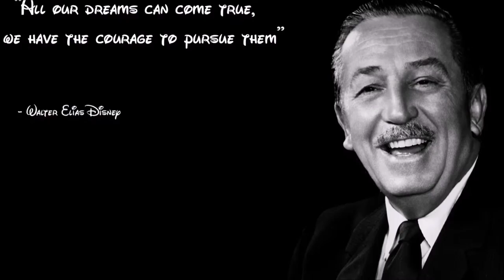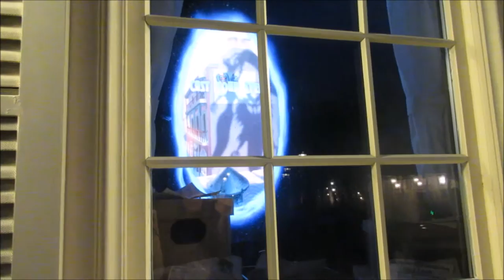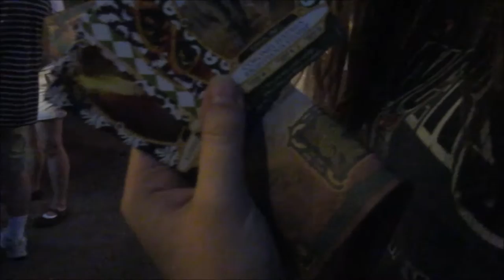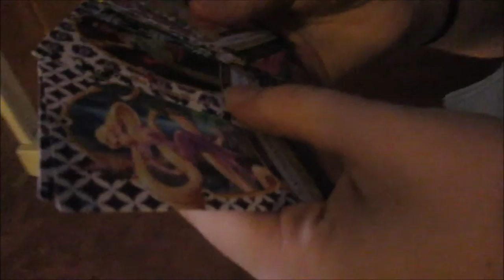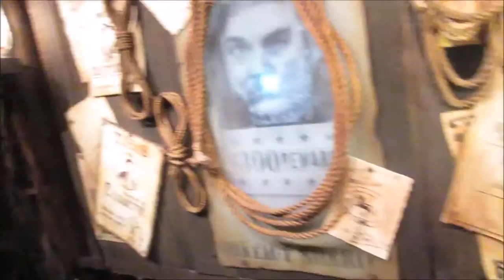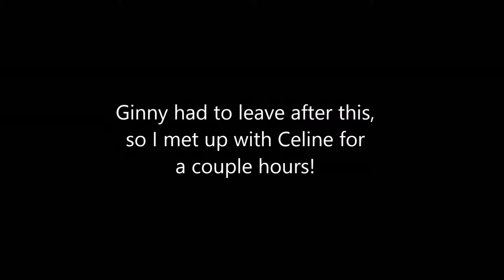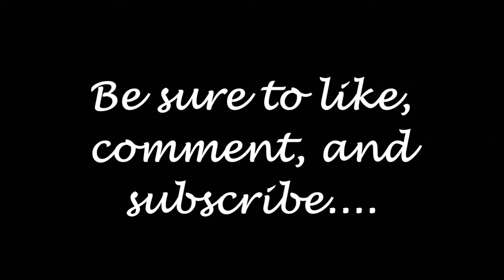Nichol's DCP Vlog 16: SORCERER'S OF THE MAGIC KINGDOM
I know it's been forever since I've uploaded one of these. I've been super busy, but I'm hoping to get the rest up in the next two weeks :)

Ginny and I roam Magic Kingdom playing Sorcerer's of the Magic Kingdom.